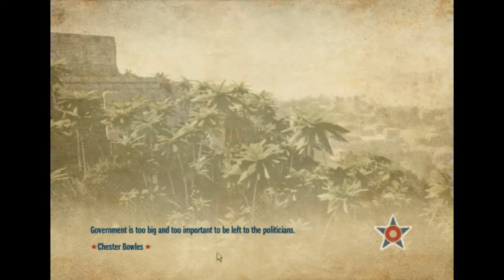[S1] The Peepend Weekend | TropiCOOL... Tre.. Cool... FOUR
In this episode Peep becomes a leader of a great legion of statues. I can feel your excitement to watch this shit ;P